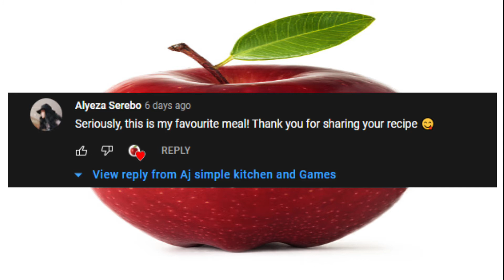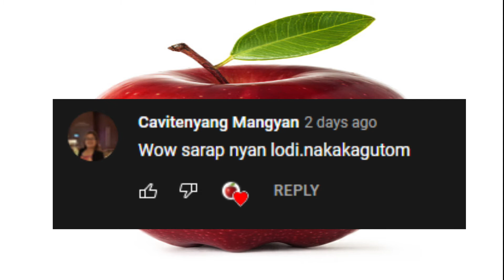My simple version of Banana cue and Camote cue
Banana cue or bananacue is a popular snack food  or street food in the Philippines.  It is a portmanteau of banana and barbecue, which in Philippine English refers to meat cooked in a style similar to satay.

Camote cue or camotecue  is a popular snack food  in the Philippines made from camote. Slices of camote are coated  with brown sugar and then fried to cook the potatoes and to caramelize the sugar.  It is one of the most common  street foods in the Philippines, along with bananacue and turon.

Ingredients:
20pcs Asian plantains
1 ½ brown sugar
1 1/2 cups cooking oil
1 lbs  sweet potato (Asian sweet potato is preferred)
2 ½ cups brown sugar

Instructions:

1.Heat a cooking pot then pour-in cooking oil.
2.When the oil becomes hot, deep fry the bananas/sweet potato until golden brown or until cooked.
3.In a separate pot put-in the brown sugar adjust the heat to medium-low and continue cooking until the brown sugar melted.
4.Add the banana/sweet potato and gently stir so that it can get coated with melted brown sugar easily.
5.Remove the cooked bananas/sweet potato one by one

Let cool. Share and enjoy!